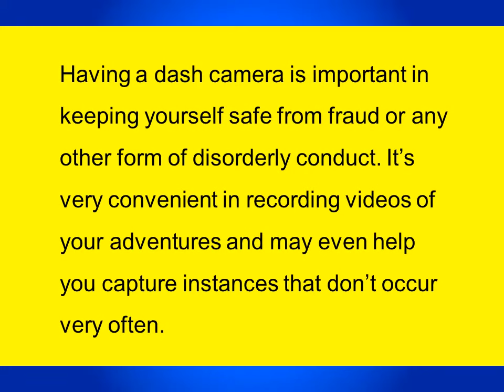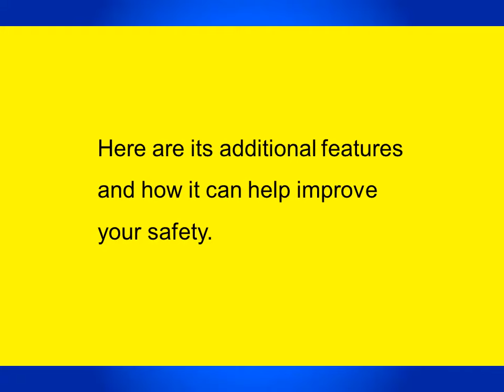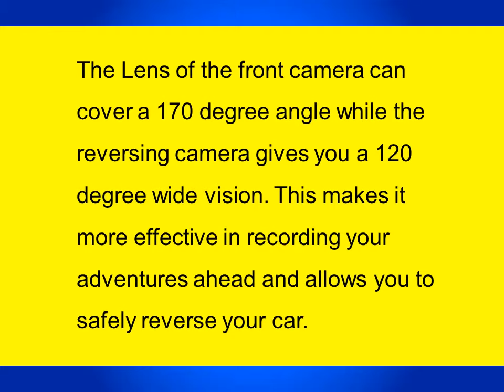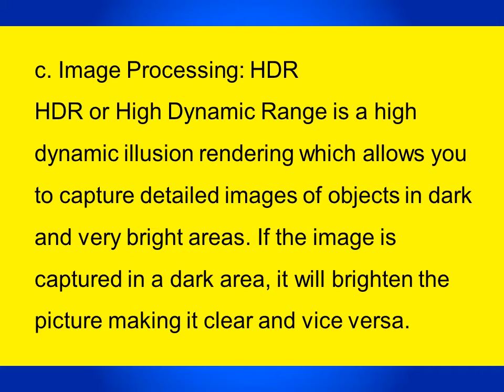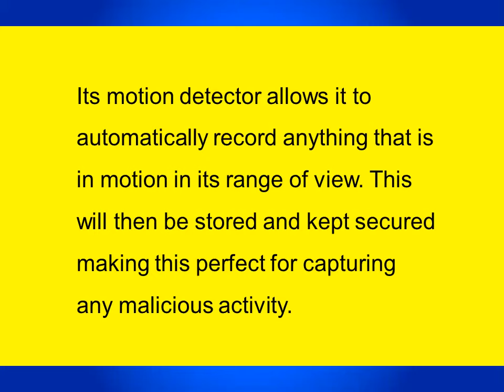Increase your driving safety with this new Dash Cam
New rearview mirror dash cam dual reversing camera will be a perfect solution to added safety and security. Here are the Key Features of this new Dual Reversing Camera.